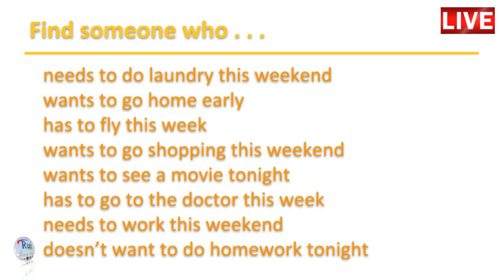Aula de inglês: Find Someone Who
🔘RuiEnglish Lec: Find Someone Who